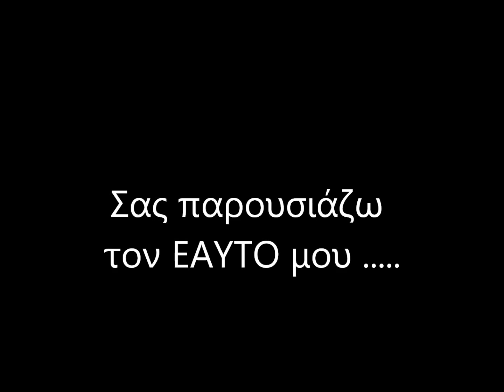Αντίγραφο του βίντεο Ο ΕΑΥΤΟΣ ΜΟΥ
Τα παιδιά παρουσιάζουν τους εαυτούς τους. Χωρίς μουσική.